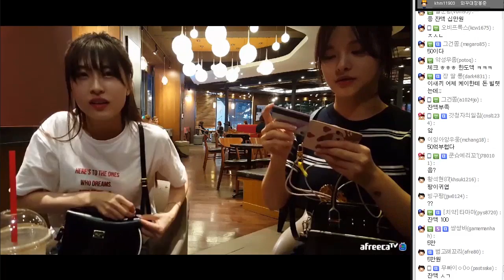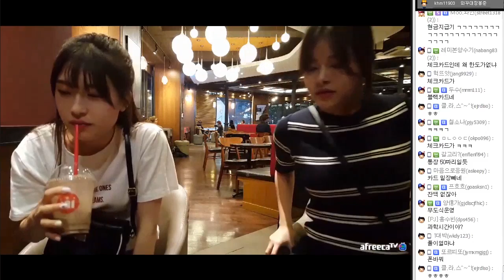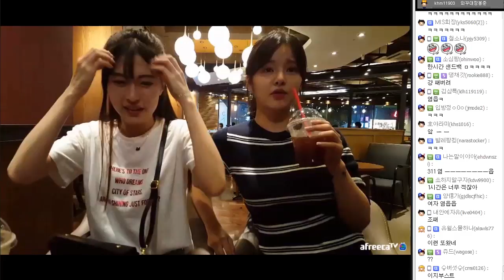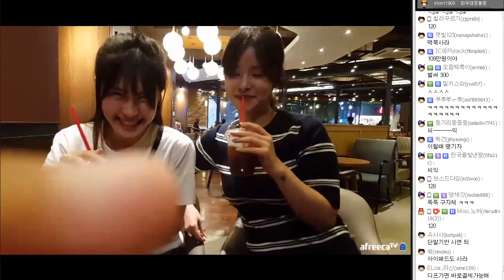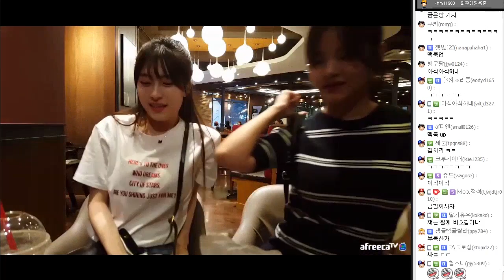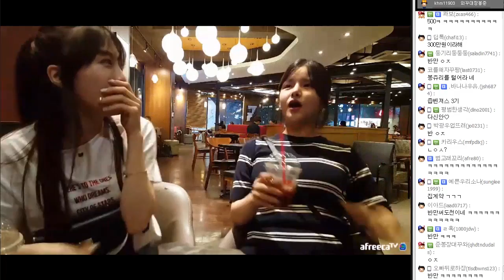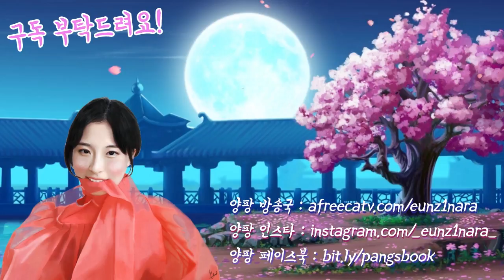어색한 서울친구와 친해지길 바래 , 도우미 김봉준 ! [봉준,하율 합동방송][17.09.14 #1] 양팡